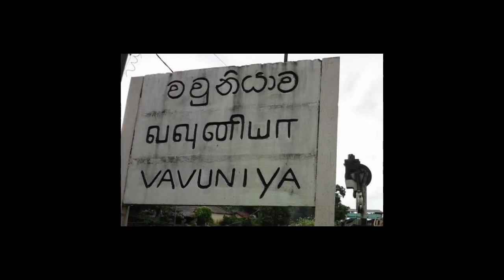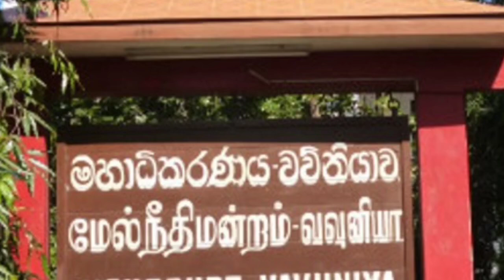பணத்தை ஏமாற்றிய தமிழ் ஆசிரியைக்கு நேர்ந்த கதி | City Tamils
Thayaka news latest updates